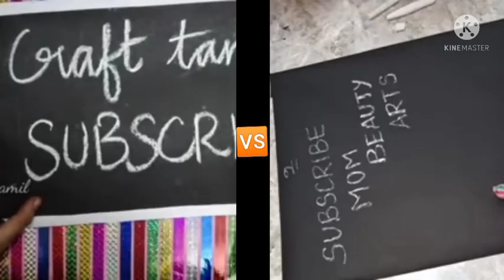craft tamil🆚 mombeaty arts part 3